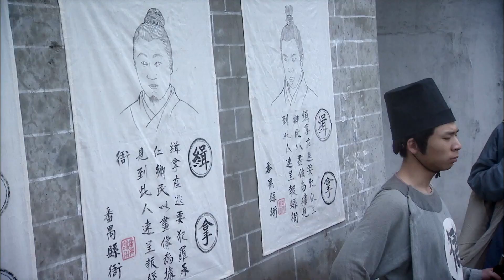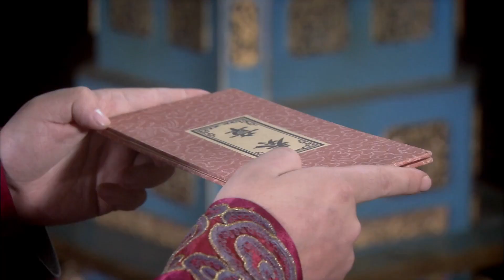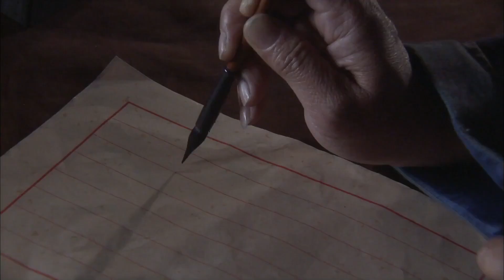【史詩好劇】《明朝反貪記》23🔥朱元璋開國大刀闊斧，史無前例的殺盡貪官，斷案如神、大義滅親，勢必要肅清王朝，還天下太平 | 杨幂、李立群、保剑锋、富大龙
《明朝反貪記》
導演：曹慧生
主演：杨幂、李立群、保剑锋、富大龙
集數：35集

劇情簡介：
        明洪武年間，皇帝朱元璋對整肅吏治不遺余力。定遠知縣朱桓憑借「皇侄」的特殊身份，橫征暴斂，強搶民女，可謂無惡不作。經由監察禦史鄭士元檢舉查證，朱元璋割棄親情將「皇侄」處死。開國勛臣朱亮祖在廣東任上貪贓枉法，私置田宅。朱元璋南巡，朱亮祖為掩蓋所作所為，陷害了番禺知縣道同。案情一經查實，朱元璋下令將這個昔日功臣「斬立決」。刑部尚書開濟收受賄賂，放走京師大獄中的死囚薛強，案發後又夥同獄監、獄醫等人絞盡腦汁逃脫罪責，最終以身試法送了性命。戶部左侍郎秦升舉報貪官有功，受命為欽差大臣到災區巡視賑災情況。所到之地，秦升不為金銀所誘，在蘇州卻中了知府蔡玄的「美人計」，以致斷送了前程。駙馬歐陽倫走私茶葉攫取錢財，朱元璋不循私情，將歐陽倫處死。